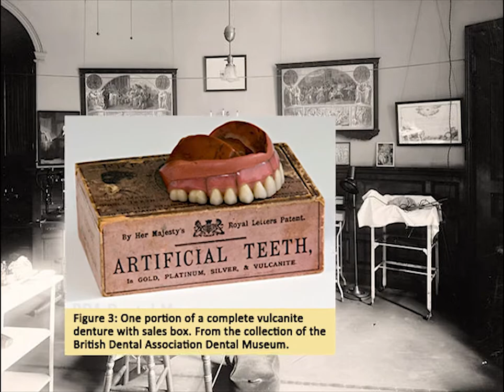Samuel P. Chalfant, the Denture Murderer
This is a very casual retelling of the story of the Denture Murder from the point of view of Samuel P Chalfant. If you are familiar with the story, it's likely that you are a 99% Invisible listener like me. Episode 46: Vulcanite Dentures, or When Patent Violators Strike Back was my introduction to this little bit of history. If you haven't heard it, it's here:

That episode benefited greatly from the contribution of John Marr. He researched and told the story in issue #20 of his zine, Murder Can Be Fun. A zine, kids, is like a long Facebook post, but with paper and copy machines because there wasn't any Internet yet. Also, if you were going to go to the trouble of writing a zine, you'd do well to make it interesting, unlike most of your dumb Facebook posts. Murder Can Be Fun has some really interesting stuff in there and I was glad to send John Marr some dough in return for which he sent me some back issues, including #20. The story, The Denture Murder Case, served as my sole source for the information. I mean, I looked for some other stuff, but he had it all in there.

I did find an interesting tidbit about Mr. Bacon's practice of using attractive ladies for sting operations on non-compliant dentists in an archived article from the New York Times. That article is available here:

If you're interested, The Goodyear Dental Vulcanite Company wrote a response to the New York times which can be viewed here:

This is a project for a class that I am taking. The assignment was to present, in three minutes, an example of a person whose behavior could be described as either ethical or unethical. I chose to tell the story from the point of view of Chalfant, and clearly, he views his behavior as completely ethical. In all actuality, there exists ample ground for argument of this position. My purpose for this project was to retell the story as if it were being told by a Mr. Chalfant who believes that he did nothing wrong.

It's the one that John Wilkes Booth used on Abraham Lincoln. I don't know if it's similar to what Chalfant used.

I drew the character faces and I played the music myself.

The script and voice over, those were me, too.

Check out the sources, they're really cool.

There are still back issues of Murder Can Be Fun to be had.